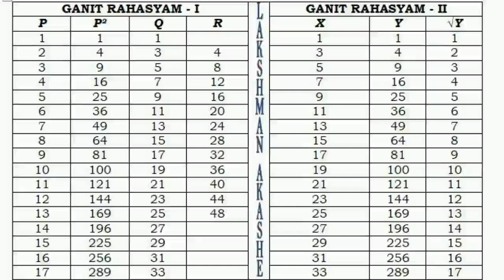ಚಮಕದಲ್ಲಿ ಗಣಿತದ ಮೋಜು.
ಚಮಕದಲ್ಲಿ ಗಣಿತದ ಮೋಜು - ಲಕ್ಷ್ಮಣ ಆಕಾಶೆ, ಕಾರ್ಕಳ.